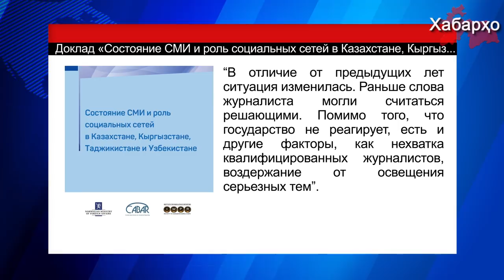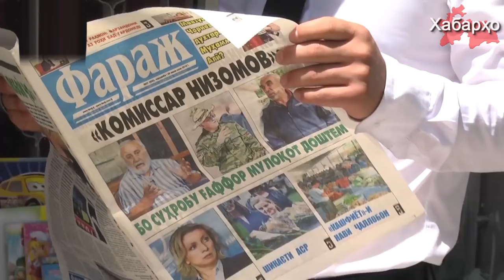Цензура в Таджикистане достигла исторического максимума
СМИ Таджикистана утратили свою роль в обществе как «четвертая власть», а журналисты воздерживаются от освещения серьезных тем и остаются в стороне, об этом пишет “Азия-Плюс” со ссылкой на исследование IWPR.